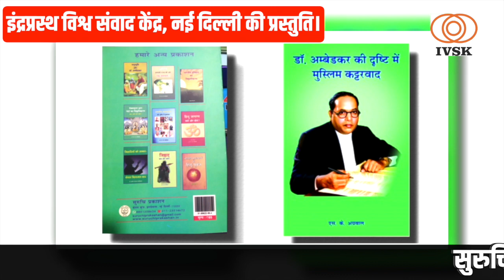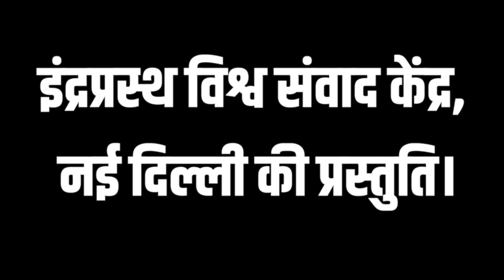डॉ. अंबेडकर की दृष्टि में मुस्लिम कट्टरवाद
“डॉक्टर अंबेडकर की दृष्टि में मुस्लिम कट्टरवाद” इस पुस्तक को एसके अग्रवाल ने लिखा है। इस पुस्तक के अध्ययन से मुस्लिम कट्टरवाद पर डॉक्टर अंबेडकर के विचारों का बोध होता है। इस पुस्तक में डॉक्टर अंबेडकर की लिखी कई बेहद उपयोगी पुस्तकों के संदर्भ का उल्लेख किया गया है। कट्टरवाद को समझने में पुस्तक बेहद उपयोगी और ज्ञानवर्ध्दक है। इस पुस्तक का मूल्य 65 रुपये है एवं इसकी पृष्ठ संख्या 65 है। आप एक बार यह पुस्तक अवश्य पढ़े।
इस इस पुस्तक को खरीदने या और अधिक जानकारी प्राप्त करने के लिए आप जयवीर सिंह जी से संपर्क कर सकते है।
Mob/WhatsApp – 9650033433